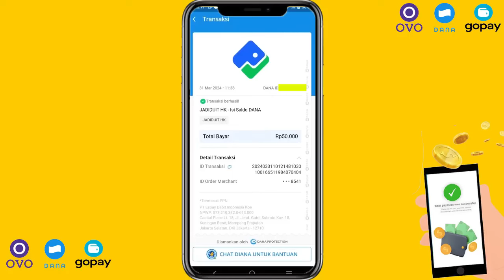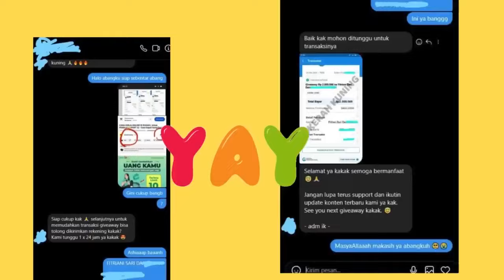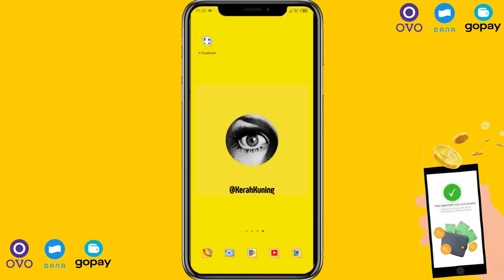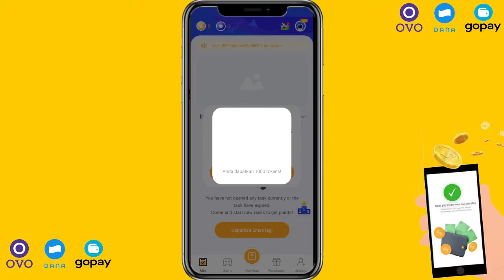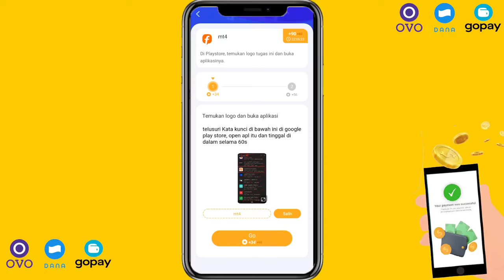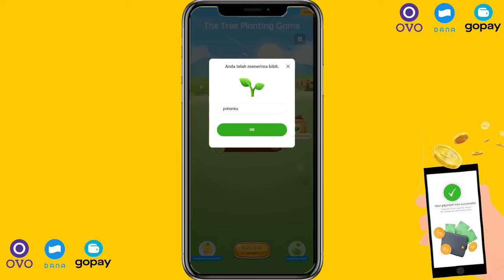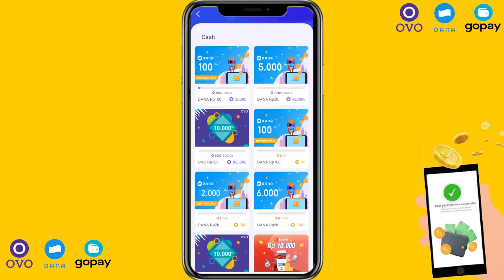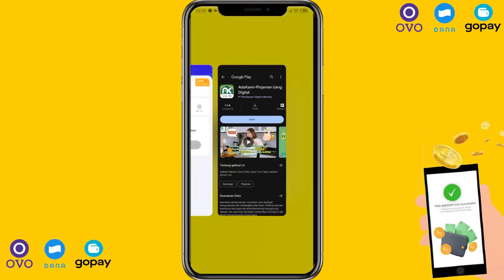Kerja Online PAKAI HP LANGSUNG Cair , MENGHASILKAN UANG dari HP - Cara Dapat Uang Dari Internet